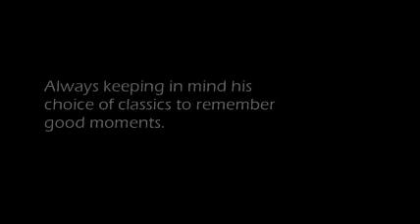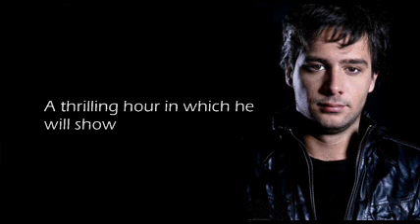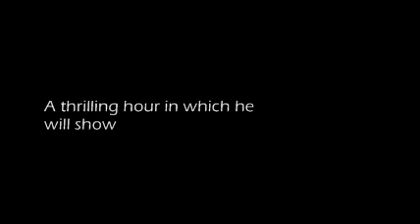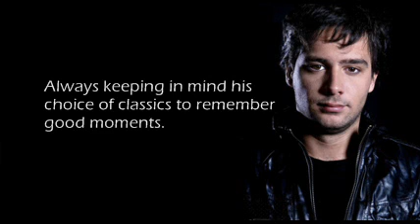Yamil Colucci - Rockaholics Vol. 7 (Part 1 of 4) on friskyRadio - August 2011